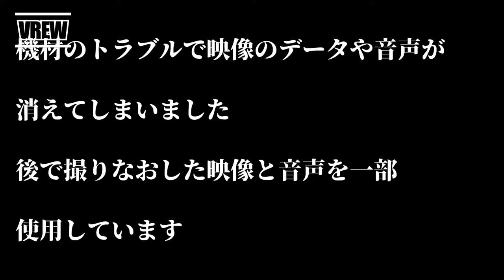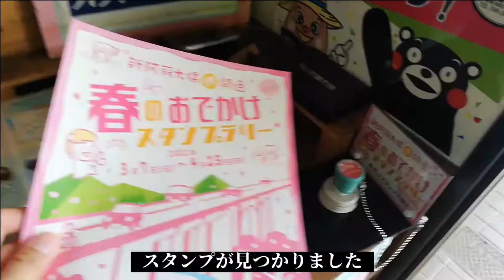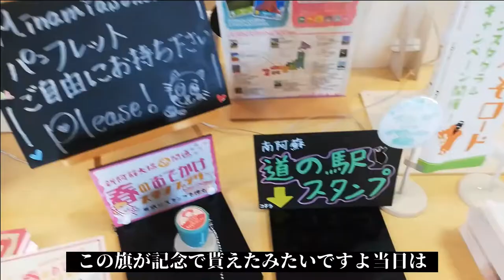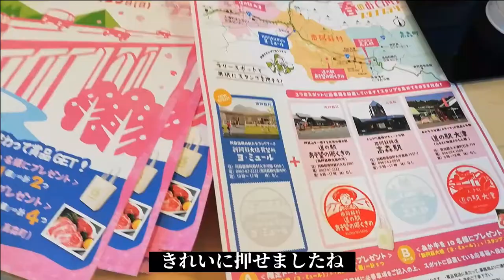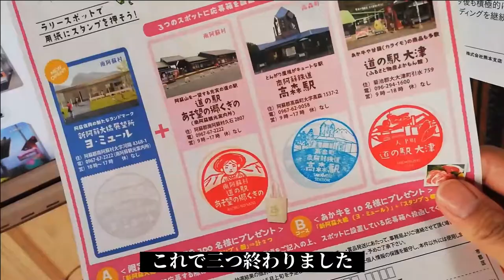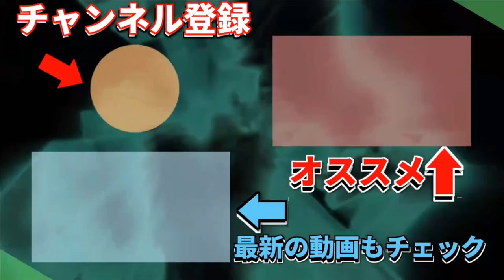【開通】待ってました！新阿蘇大橋！